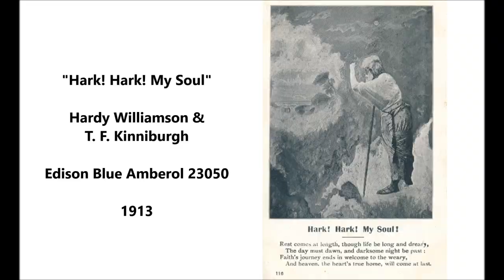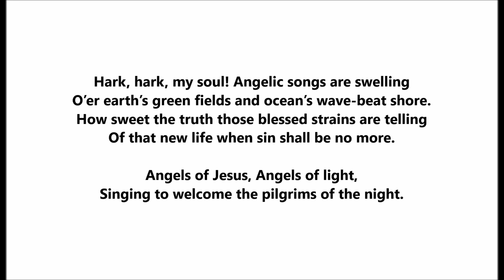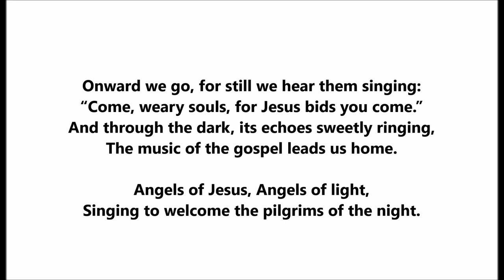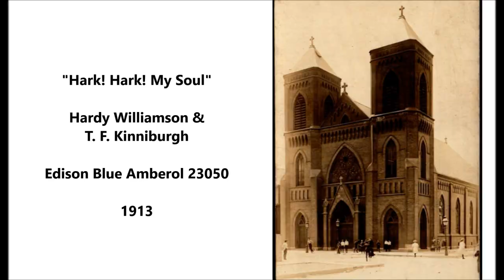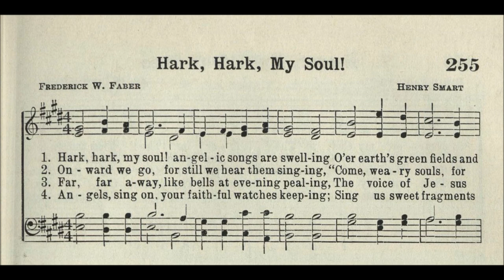"Hark! Hark! My Soul" Frederick William Faber hymn (1913) Angels of Jesus, Angels of light singing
"Hark! Hark! My Soul"

Frederick William Faber hymn

Hardy Williamson & T. F. Kinniburgh

1913

Hark, hark, my soul! Angelic songs are swelling
O’er earth’s green fields and ocean’s wave-beat shore.
How sweet the truth those blessed strains are telling
Of that new life when sin shall be no more.

Angels of Jesus, Angels of light,
Singing to welcome the pilgrims of the night.

Onward we go, for still we hear them singing:
“Come, weary souls, for Jesus bids you come.”
And through the dark, its echoes sweetly ringing,
The music of the gospel leads us home.

Far, far away, like bells at evening pealing,
The voice of Jesus sounds o'er land and sea,
And laden souls by thousands meekly stealing,
Kind Shepherd, turn their weary steps to Thee.